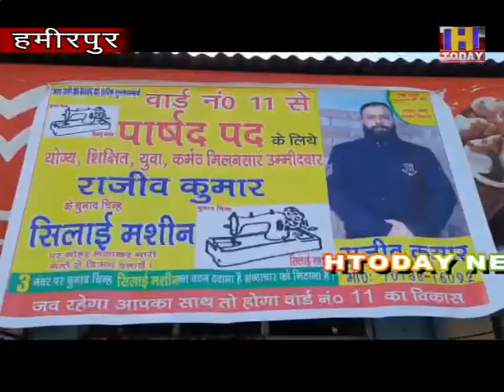7 jan 16 हमीरपुर के वार्ड नबंर 11 के प्रत्याशी राजीव कुमार का प्रचार अभियान जोरों पर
हमीरपुर के वार्ड नबंर 11 के प्रत्याशी राजीव कुमार का प्रचार अभियान जोरों पर